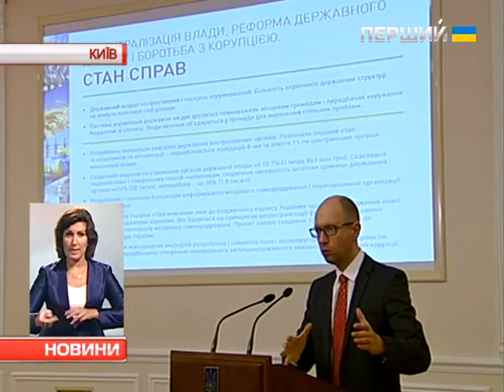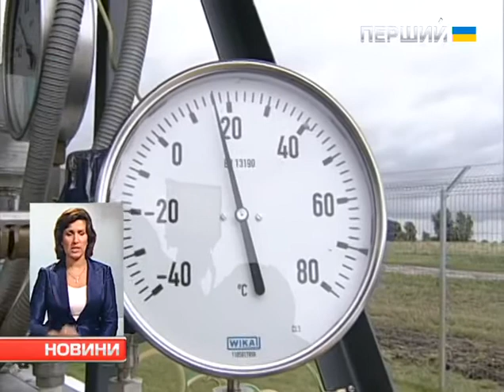Україна починає будувати "Стіну" на кордоні з Росією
Про це заявив прем'єр-міністр на засіданні уряду. Сьогодні там презентували програму "Відновлення України". Працювати збираються за 5 напрямками: зупинити російську агресію на сході, імплементувати Угоду з ЄС, відновити Донбас, децентралізувати владу та стабілізувати енергетичний ринок.